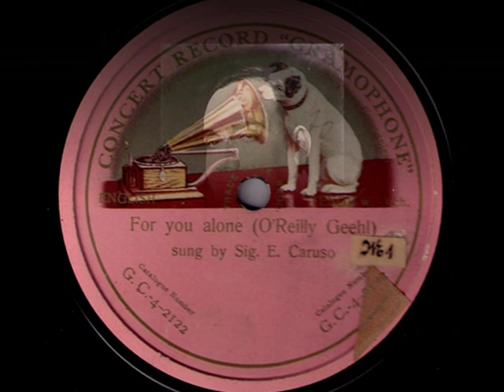Enrico Caruso - For You Alone, 1910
Enrico Caruso, tenor – For You Alone, Song (O’Reilly Geehl), Concert Record Gramophone, 1910 (UK)

This recording is dedicated to the memory of my beloved sister Ewa, who suddenly died in Canada, on the 22nd August 2016.
The slideshow contains some views of the Heartland of the Canadian Rockies, near Banff, where she lived.